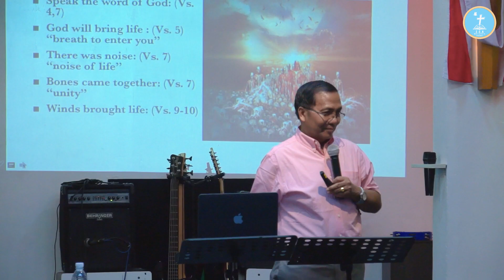Rev. Dr. JM. Paupu - Day (1) Mission Conference - 9th March 2018 Malaysia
HIH GUH KEUTE A NUNGTA KIKTHEI DIAM?
REV, DR, J.M PAUPU
DAY 1 MISSION CONFERENCE
Zomi Christian Assembly 2018